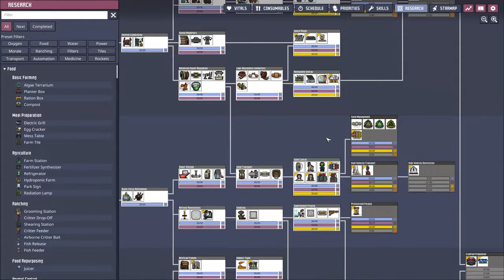More slicksters!!! - Echo LIVE!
What will the dupes destroy today?

End Screen music: When Johnny Comes Marching Home by Cooper Cannell

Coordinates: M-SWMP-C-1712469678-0